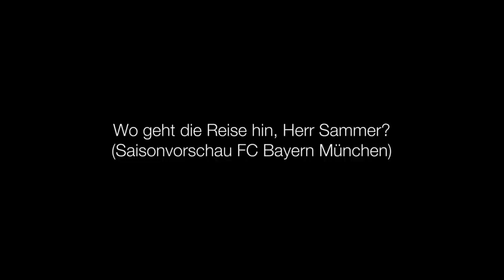Matthias Sammer im Interview: "Mache mich nicht beliebt" | FC Bayern München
Matthias Sammer eckt an. Alles andere wäre mit seiner Rolle als Sportvorstand beim FC Bayern München wohl auch nicht vereinbar. Im Interview erklärt er warum.

SPOX.com bietet aktuelle Interviews, News, Berichte und Videos aus der Welt des Sports. Gratis auf YouTube!